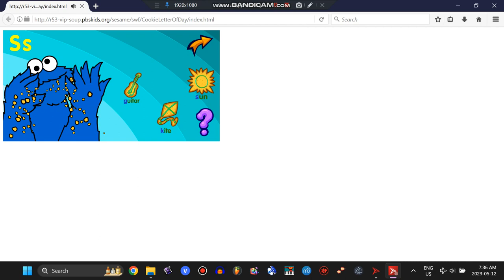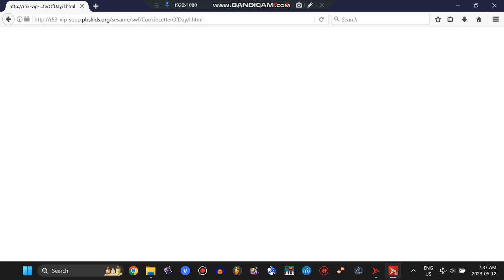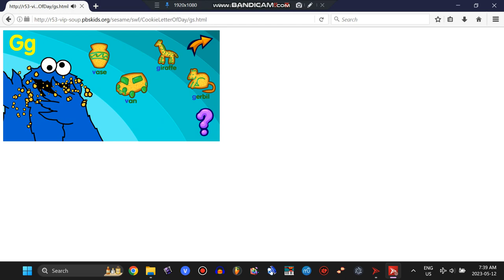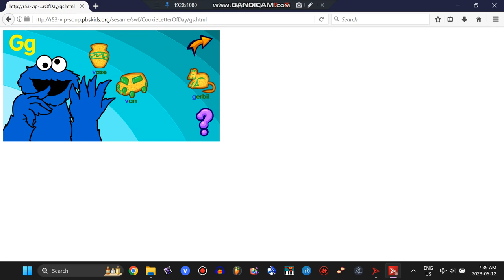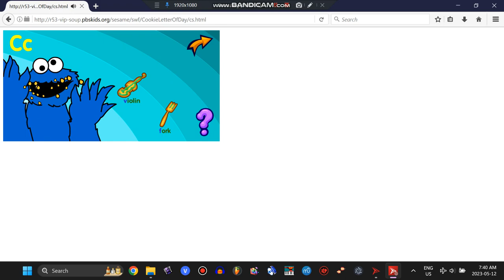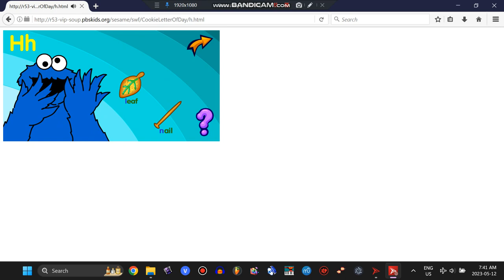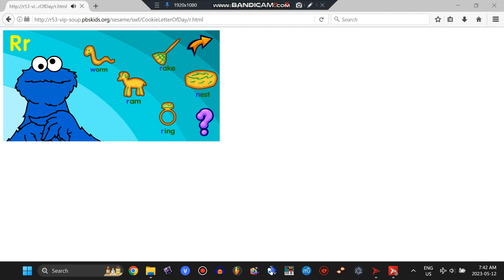Sesame Street Game: Letter of the Day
Played and recorded in a software called Flashpoint Infinity. Here's the link to download Flashpoint Infinity